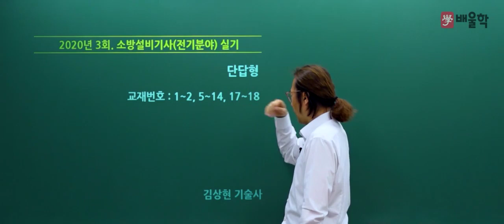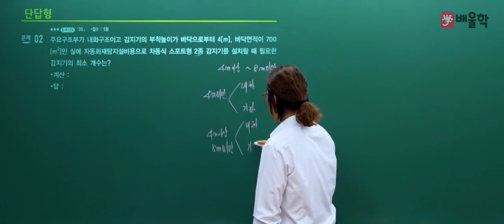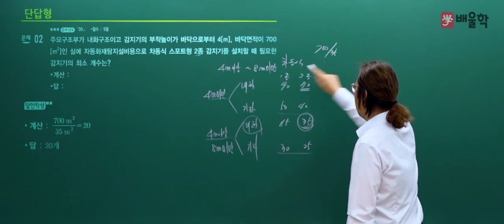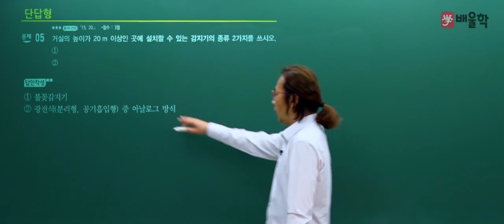[소방설비기사 전기] 2020년 3회 실기 기출 풀이 1 - 김상현 기술사